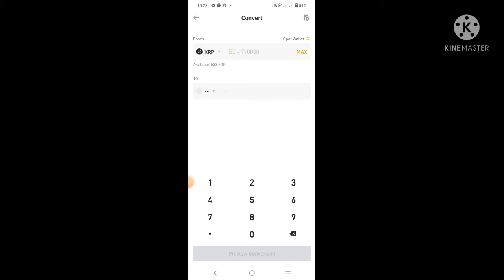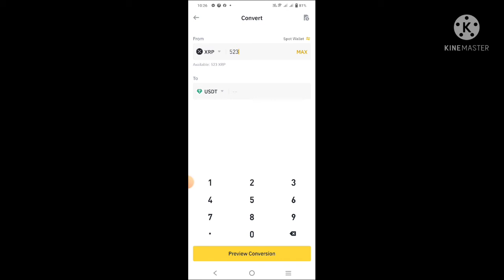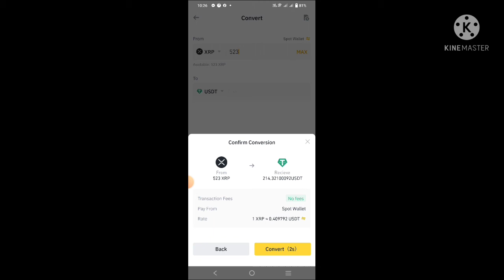Binance convert all crypto XRP,BNB,BTC,ETH,SHIB, into USDT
convert crypto XRP BTC BNB ETH SHIB tO USDT BUSD @walkandtours